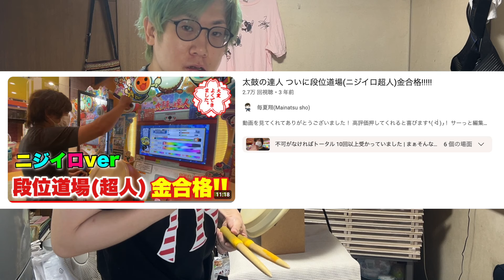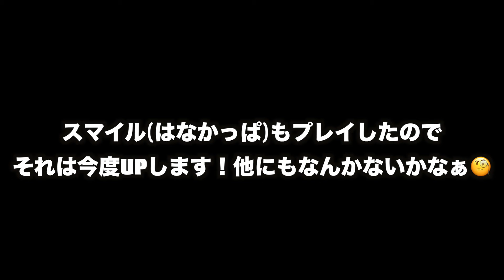おうち太鼓で段位道場(2020超人)受けてみたｗｗｗ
NEW!

組み合わせのご希望などは公式ラインまで送ってください。